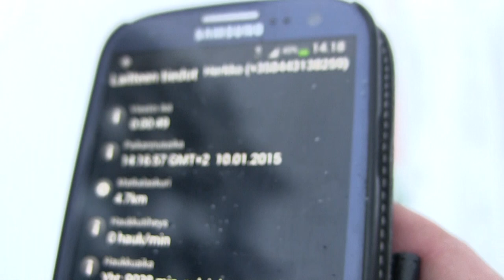Ilvesjahti.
Talvista ilvesjahtia.